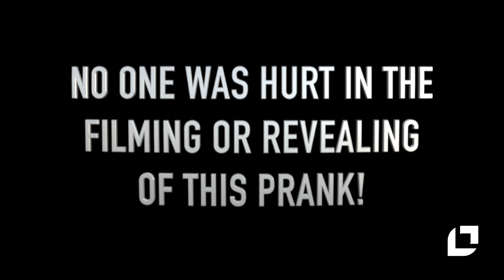In the Neighborhood Episode 31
Week 3 of "FUN IN THE WORKPLACE"
Heather, where are you?
Post a comment about your workplace pranks.